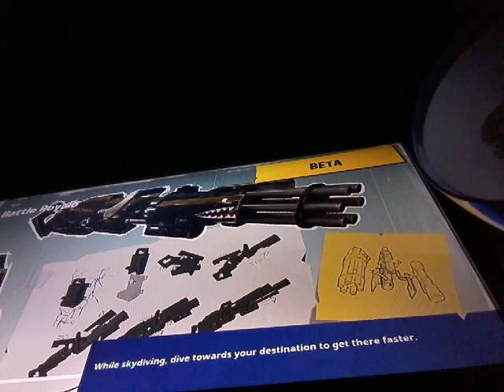TILTED death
Team crow